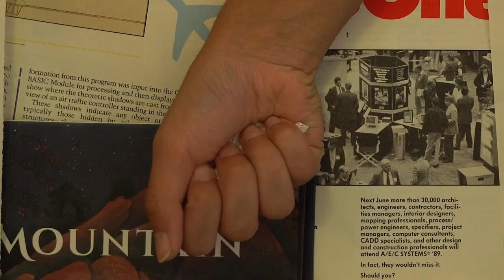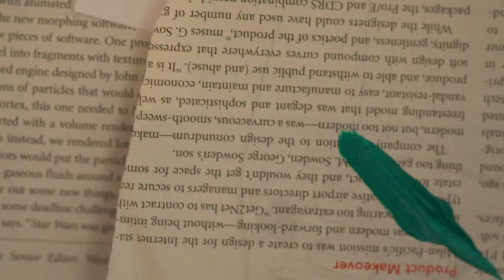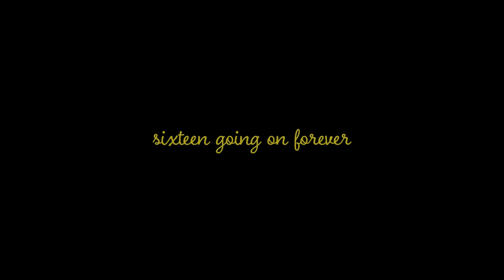"Sixteen Going on Forever" - CSSSA Final Thesis